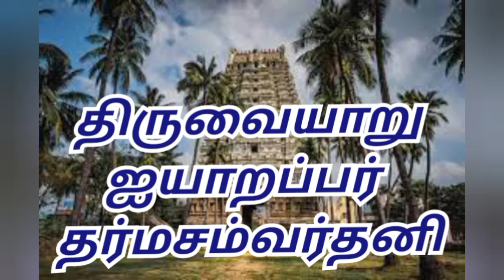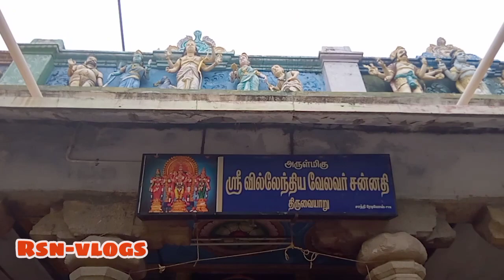thiruvaiyaru Vananguvom Aiyarappar kovil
மூலவர் - ஐயாறப்பர் (பஞ்ச நதிஸ்வரர்) அம்மன் தாயார்-தர்மசம்வர்தனி
தலவிருட்சம்-வில்வம்
தீர்த்தம்-சூரிய புஷ்கரணி காவிரி
இத்தலம் தேவார பாடல் பெற்ற 274 சிவாலயங்களில் காவிரி வடகரையில் அமைந்துள்ள 51 ஸ்தலம்
பூலோக கைலாயம் என போற்றப்படும் அப்பர் பெருமானுக்கு கைலாய காட்சி தந்த ஸ்தலம்.